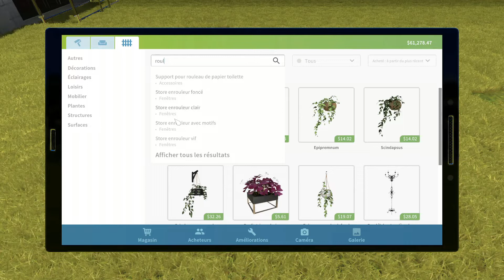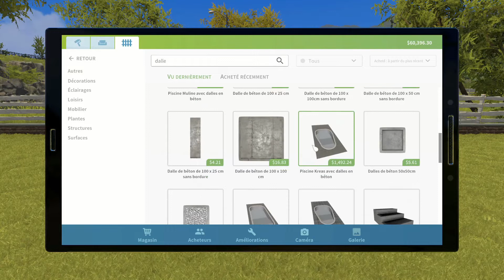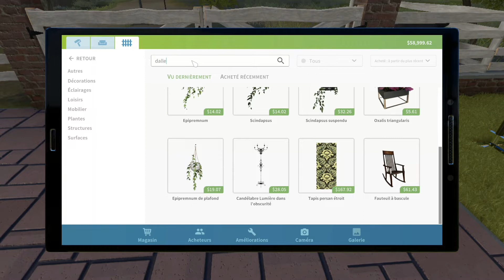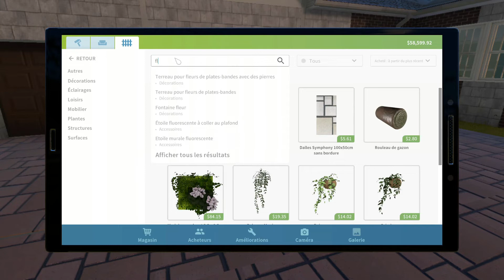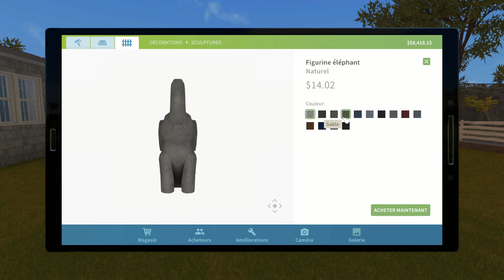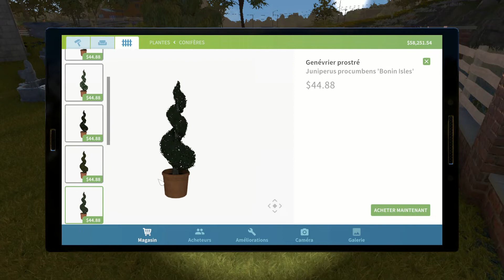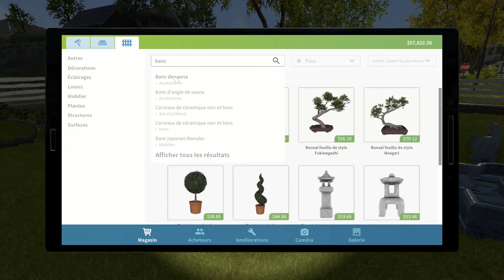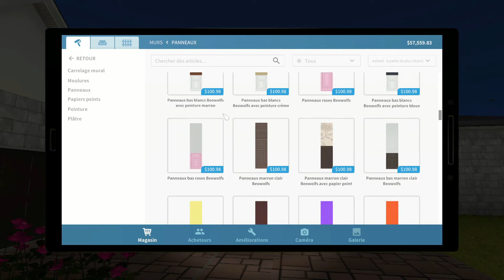house flipper l extérieur nous donne du mal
bonjour a tous et a toute nous voila presque a la fin de la maison partie de zéro la on attaque l extérieur bientôt la vente  bonne vidéo